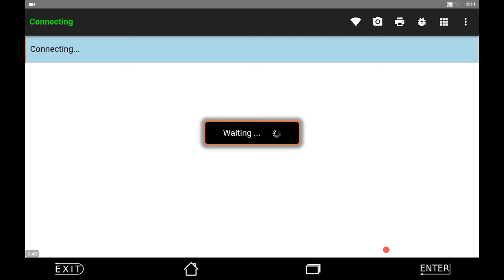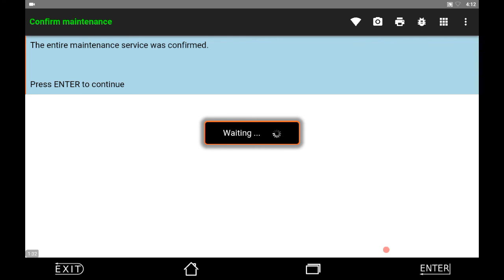Mercedes Benz 2015 W205 C450 AMG Service resetperform oil change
Mercedes Benz 2015 W205 C450 AMG Service reset-perform oil change